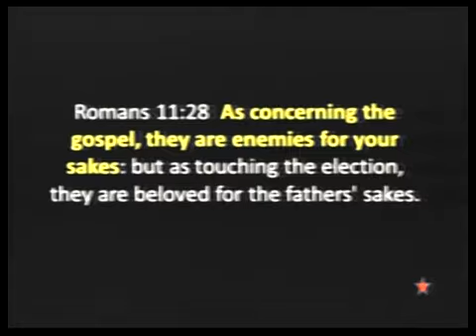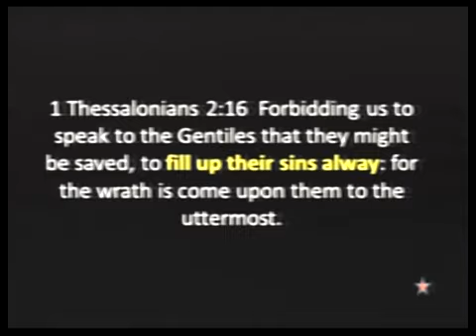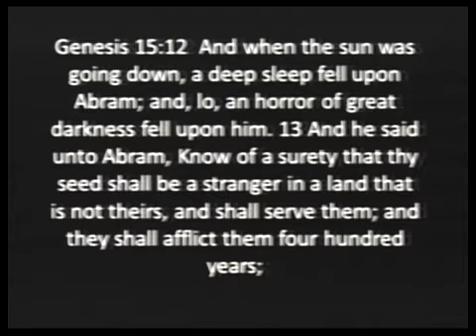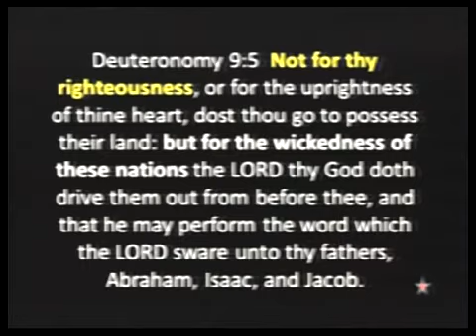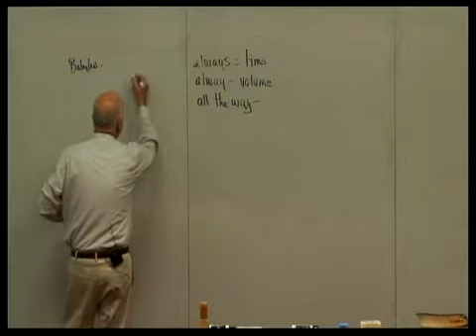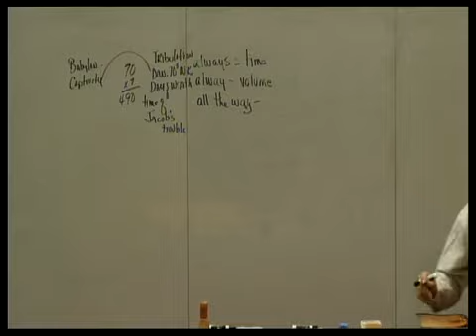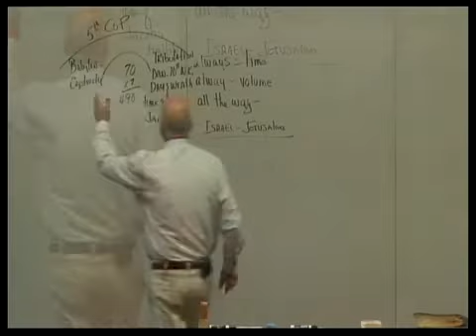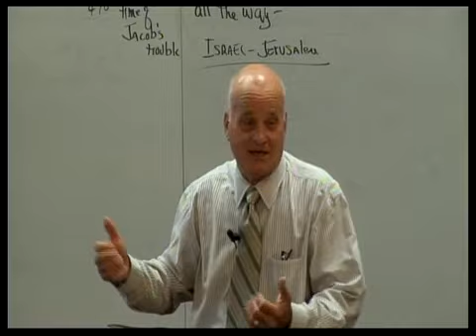Sonship Review pt8:80